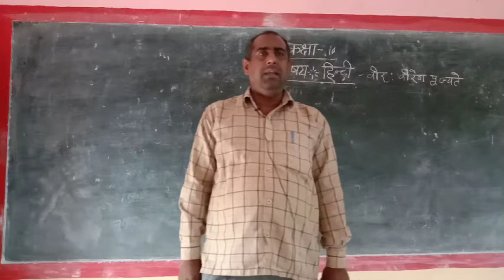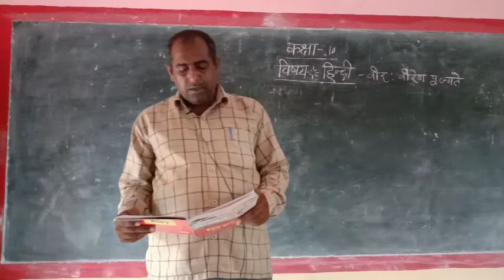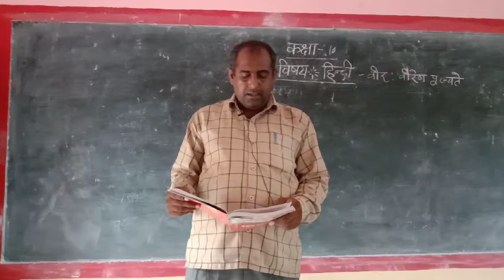वीर: वीरेन पूज्यते कक्षा 10 हिंदी, हिंदी व्याख्या रामगोपाल त्रिपाठी सर के द्वारा